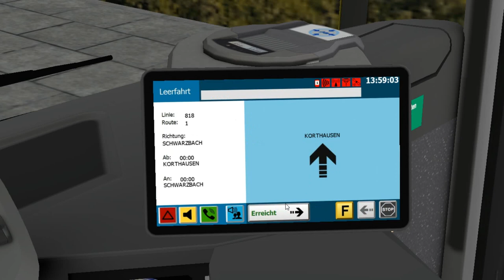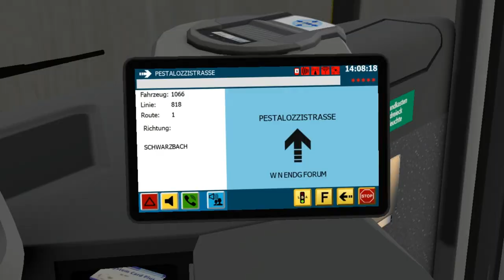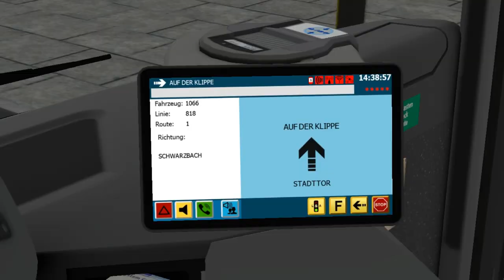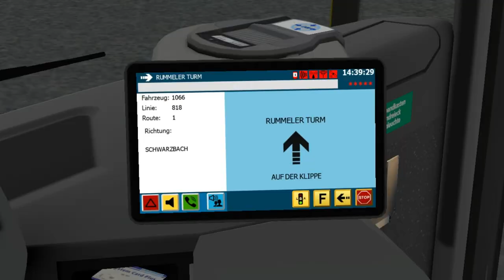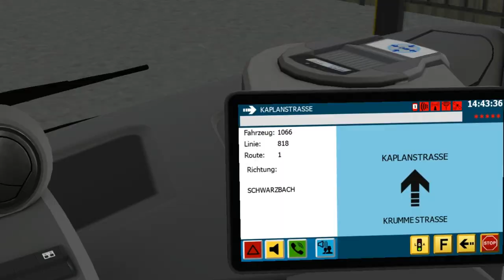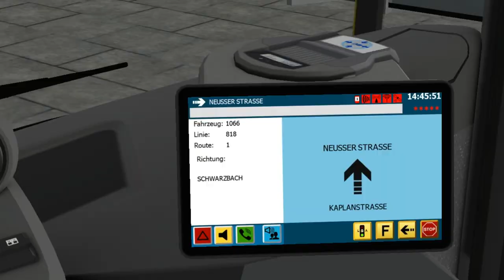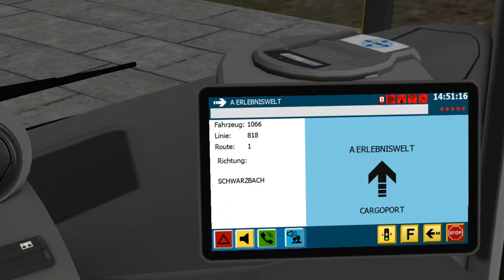BRT C2 2T K++ on Ahlheim & Laurenzbach; Line 818 -- Korthausen - Schwarzbach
It's BRT C2 2T from Add-on "Berlin BRT" K++ mod